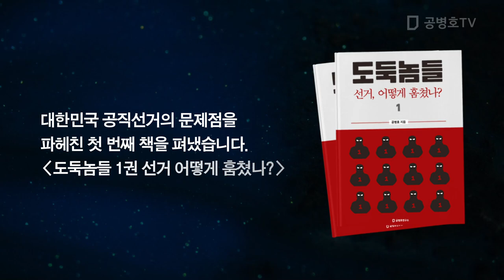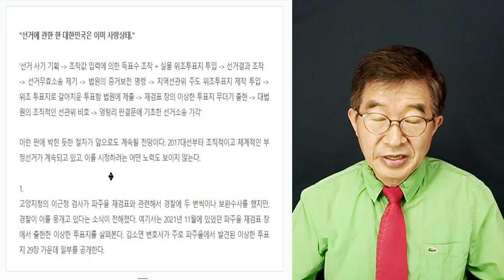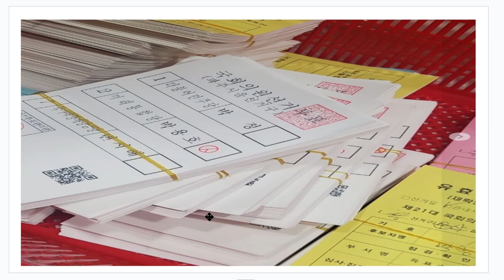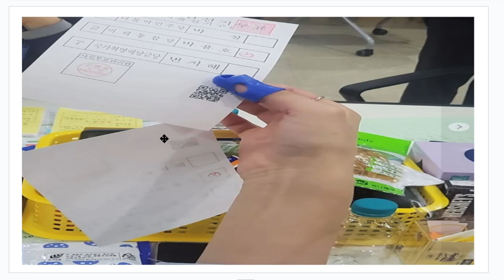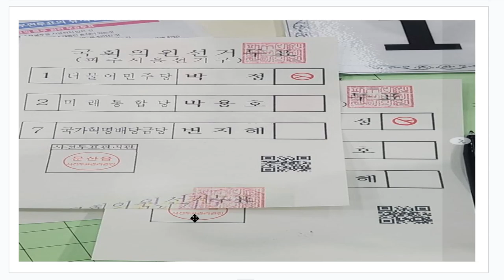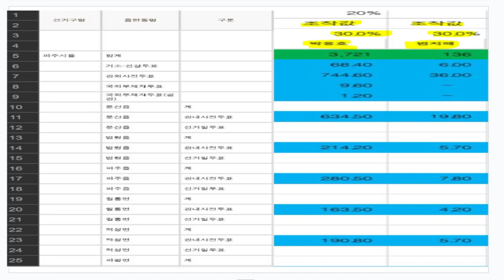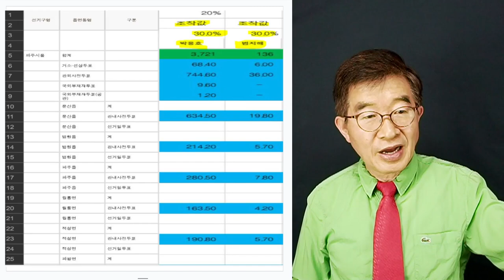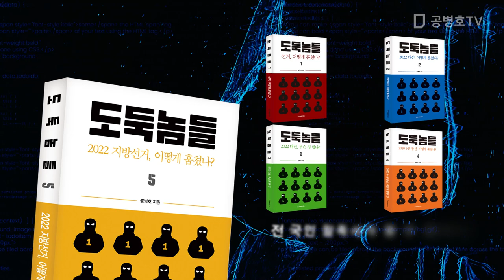공정과 너무 먼 당신들 / "당신들 눈에 이게 정상으로 보이는가?" / 파주을 재검표. 점검 / 거의 선거 파산 상태 [공병호TV]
Bitcoin : 3MTW849AkP2ftLeSK2teZHMmzLu7Z83s9U